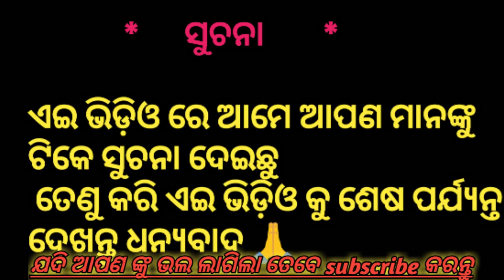Nabarangpuria desia short movie,desia comedy, by comedy center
Nabarangpuria desia short movie,desia comedy
Editor-HK
Director-HD action-daramdas,dasmu,paklu,surya,muna,

New koraputia desia duma,desia comedy,
,New Nabarangpuria ଦେସିଆ duma,koraputia comedy, video hd, koraputia comedy movie, koraputia desia cinema hd,D desia Comedy new,desia duma,desia comedy koraputia
video,desia Comedy Nabarangpuria video